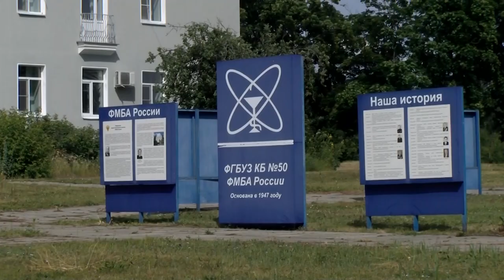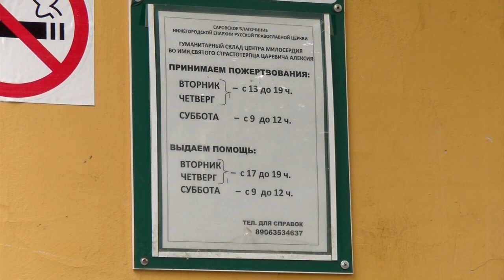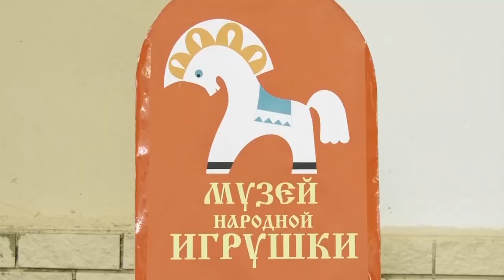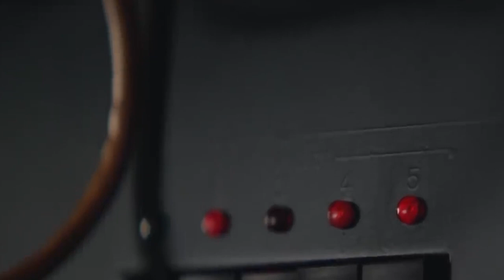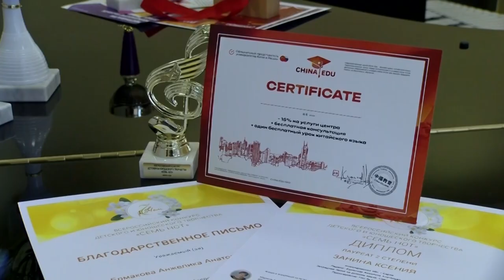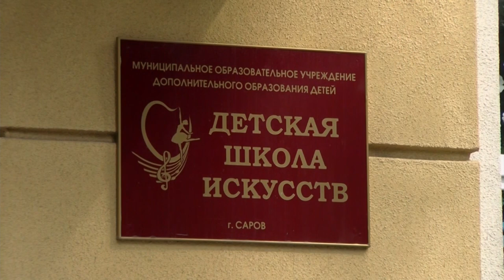Новости Сарова. Итоги недели 26.06 - 30.06